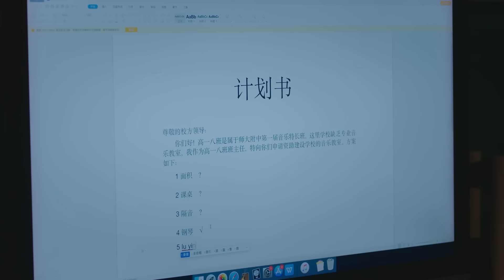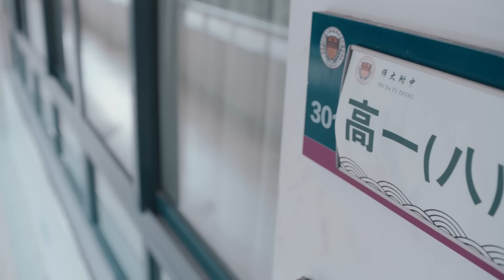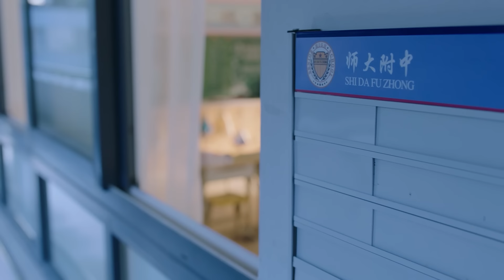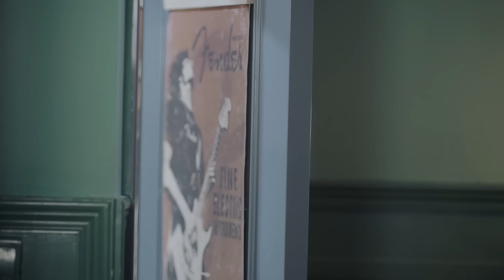Phim Ngôn Tình Mới | HÓA RA LÀ THẦY GIÁO ♦ TẬP 9 - THUYẾT MINH | Trần Học Đông, Trương Giai Ninh